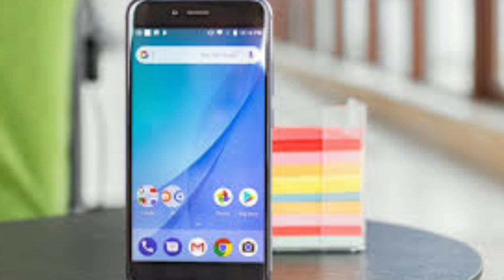Mi a1 February update ! Rollout soon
Mi a1 February security update patch rollout soon after 25th February